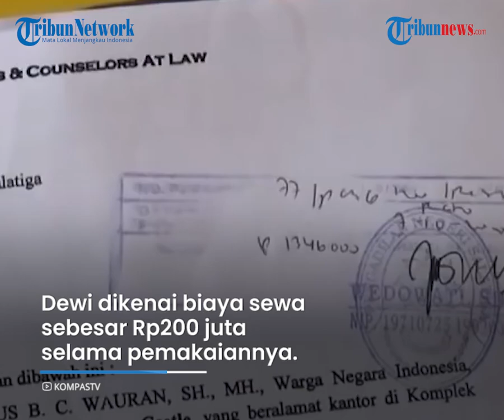Kasus Anak Gugat Ibu karena Fortuner, Siap Berdamai, Alfian Ingin Orangtuanya Berpisah Baik-baik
TRIBUN-VIDEO.COM - Kasus anak gugat orangtuanya di Salatiga dikabarkan akan  berdamai.

Alfian Prabowo (25) diketahui menggugat ibu dan ayahnya, Dewi Firdaus dan dr Agus Sunaryo.

Dalam sidang di Pengadilan Negeri Salatiga, Alfian melalui kuasa hukumnya Caesar Fortunus Wauran menawarkan kesepakatan damai.

Dikutip dari Kompas.com, kesepakatan damai diungkapkan oleh Caesar karena Alfian ingin tetap menjalin silaturahmi dengan keluarga.

Hal tersebut diungapkan Caesar saat sidang di Pengadilan Negeri Salatiga, Selasa (26/1/2021).

Caesar menuturkan, pada kesepakatan damai ini nantinya kedua orangtua harus mencabut semua gugatan, permohonan banding, dan permohonan kasasi yang berlangsung.

Seusai pencabutan gugatan dari orangtua, maka Alfian akan mencabut gugatannya di PN Salatiga.

"Karena ini kesepakatan damai, maka kedua orangtua harus mencabut semua gugatan, permohonan banding, dan permohonan kasasi yang saat ini sedang berlangsung," kata Caesar di Pengadilan Negeri Salatiga, Selasa.

Caesar menuturkan, Alfian menginginkan perdamaian di antara kedua orangtuanya.

Alfian mengaku lelah melihat pertikaian kedua orangtuanya yang sudah bercerai.

Diketahui, Dewi digugat oleh putranya sendiri karena mobil Toyota Fortuner yang digunakannya.

Dewi dikenai biaya sewa sebesar Rp200 juta selama pemakaiannya. Padahal mobil tersebut adalah milik Dewi, tetapi secara administrasi memang atas nama Alfian.

Kuasa Hukum Dewi, Hariyanto dari LBH Demak Raya menuturkan kliennya melihat dari obyek sengketa, seharusnya persoalan ini bisa dimusyawarahkan apalagi mobil tersebut menjadi sengketa pada harta gono gini dan sekarang masih tahap kasasi.

Hariyanto menerangkan, Dewi tetap membuka ruang komunikasi dan mencoba bertemu Alfian.

Sementara Hakim Ketua Bambang Trikoro mengungkapkan sidang akan dilanjutkan pada Rabu (3/2/2021).

(Tribun-Video.com/Kompas.com)

Artikel ini telah tayang di Kompas.com dengan judul "Kasus Anak Gugat Ibu karena Fortuner Mulai Disidangkan, Kedua Pihak Siap Berdamai", Klik untuk baca
Penulis : Kontributor Ungaran, Dian Ade Permana